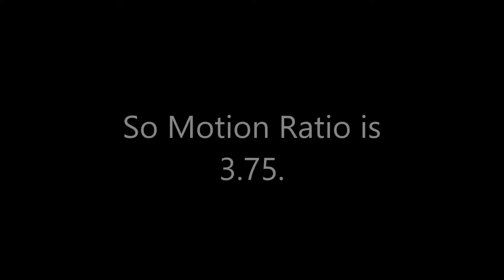MOTORCYCLE SUSPENSION, PART 3, MOTION RATIO EXPLAINED.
WHEEL TO SHOCK RATIO, WHEEL TO SPRING RATIO, CHASSIS, HOW TO, DIY.